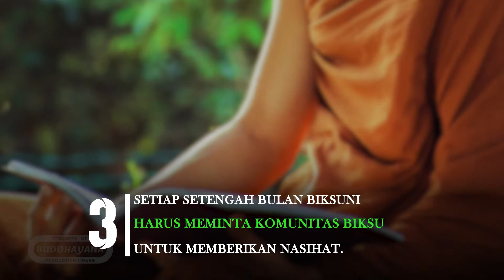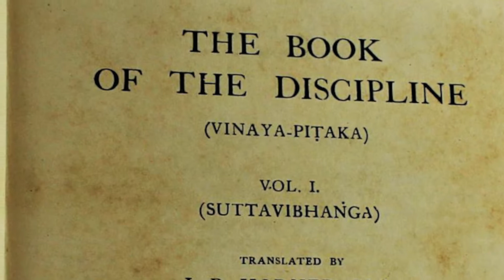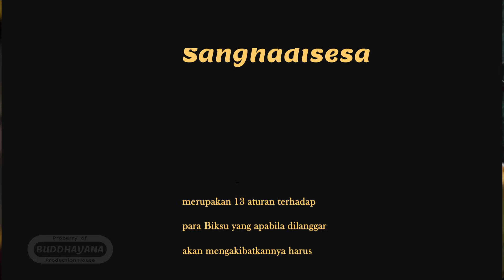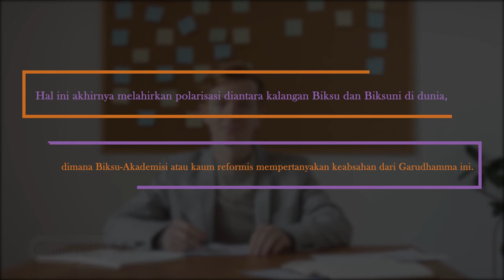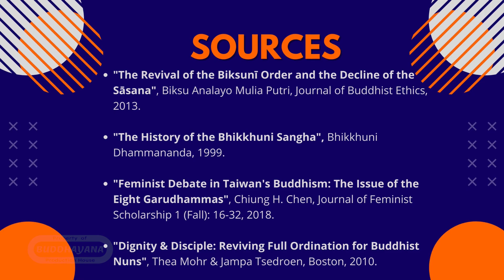Garudhamma | Buddha Is Me - Episode 30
Semangat senin kawan-kawan Buddhaisme!!, semoga kawan-kawan Buddhaisme masih semangat belajar hal-hal baru, karena pada episode kali Buddhaisme ingin membahas terkait "Garudhamma".

Garudhamma merupakan 8 peraturan yang harus ditaati oleh para biksuni seumur hidupnya dan pelanggaran terhadap garudhamma, sama saja dengan melanggar sanghadisesa, lantas seberapa krusialnya garudhamma? yukk simak penjelasannya yang sudah kita kemas dan rangkum dengan menawan hanya di Channel Buddhayana TV.

Sabbe satta bhavantu sukhitatta. Semoga Semua Makhluk Berbahagia.  Sadhu………Sadhu………Sadhu

Mbi Buddhayana